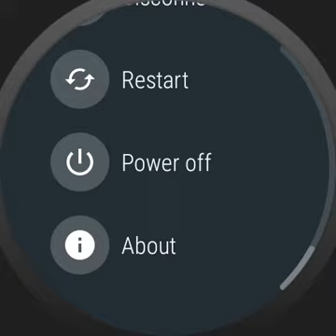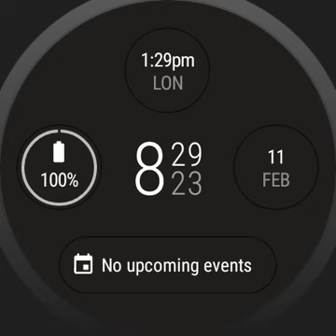What happens when you restart Android Wear